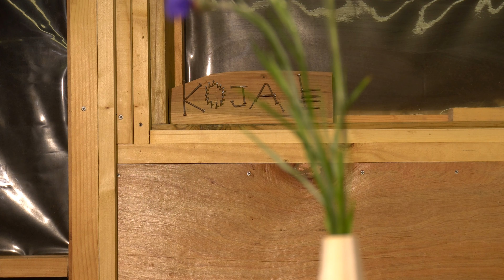wooden vase / carpenter woodworking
🌿 When you just observe without discernment, you can stay in your original state of mind, which is calm and peaceful.